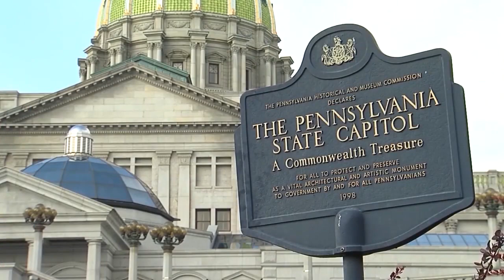Gov Wolf Financial Relief | Eyewitness News